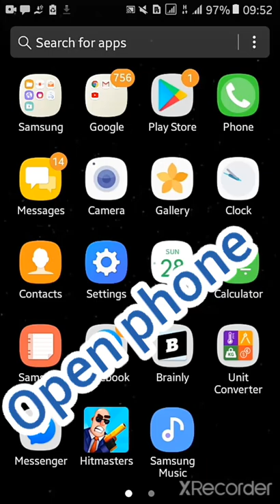How to Free some storage in Samsung J2 prime